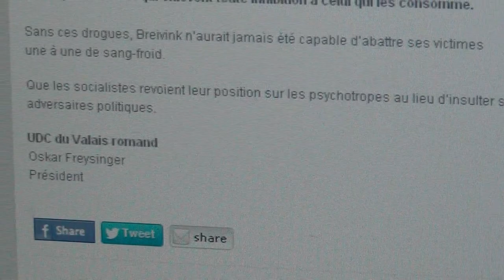Schweizer SVP Nazi Partei Ehrt ihren Held Anders Breivik von Utoya auf ihren Naziplakaten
SVP UND BREIVIK SIND BEIDE ISLAMHASSER, TEMPLER UND VERKÖRPERN DEN TOTALEN NAZISMUS; so ein schlauer schweizer Nazi finanziert es, und so ein berserker Viking führt es aus.